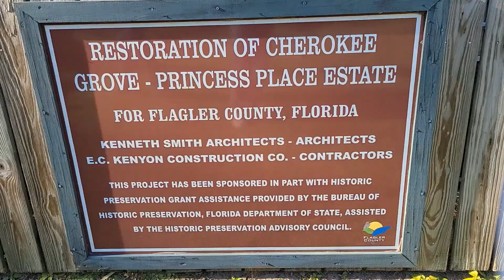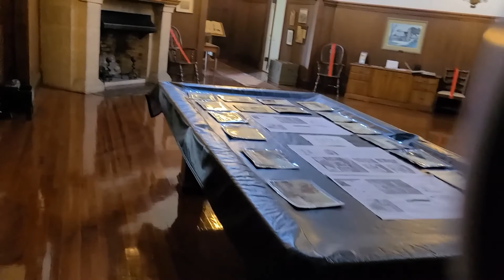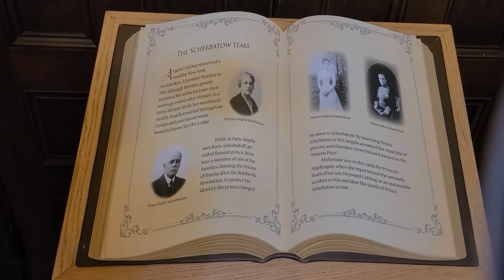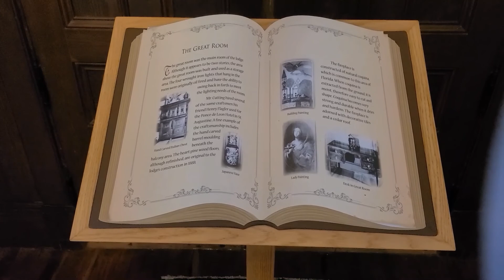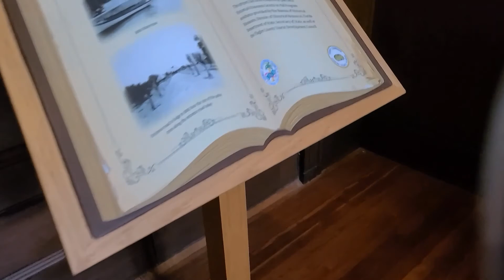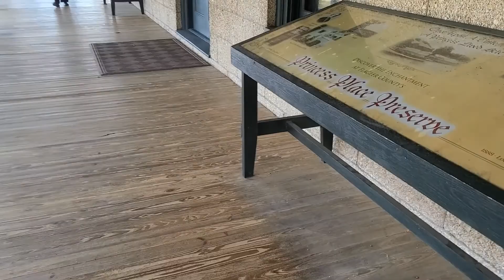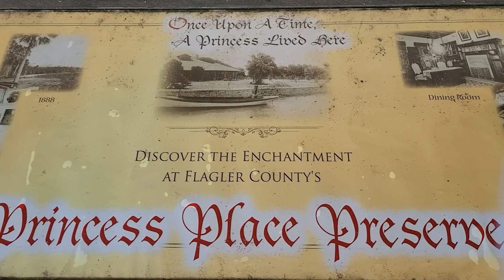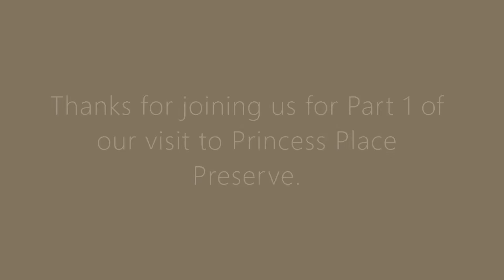Blad Nation Adventures Day 2 - Part 1 of our visit to a REAL Princess Place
Join us on our next adventure as we visit Princess Place Preserve.  This is a hidden gem of a park in Flagler County and is an honest look back to "old Florida".  This is part 1 of our vist.